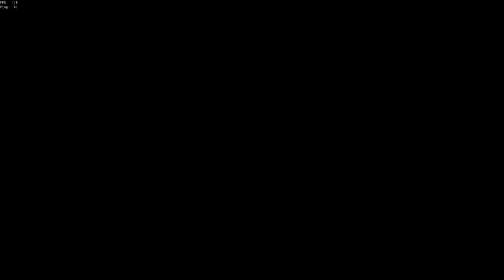the legend of tommynachos4000